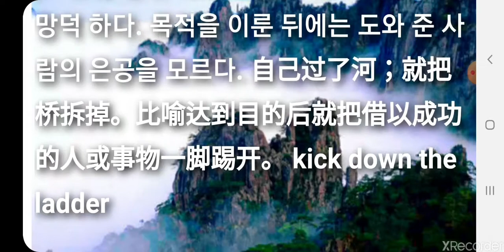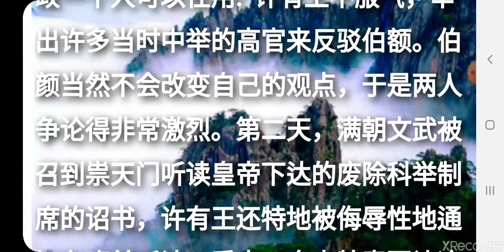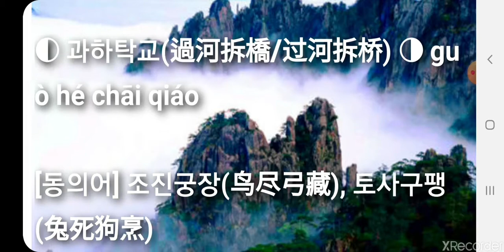과하탁교 過河拆橋 过河拆桥 guò hé chāi qiáo 고사성어 사자성어 简体成语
고사성어/사자성어/四字成语 과하탁교(過河拆橋/过河拆桥) guò hé chāi qiáo

▶ 过 지날 과 河 물이름 하 拆 터질 탁 桥 다리 교

▶ 강을 건넌 뒤 다리를 부숴 버리다; 배은망덕 하다. 목적을 이룬 뒤에는 도와 준 사람의 은공을 모르다. 自己过了河；就把桥拆掉。比喻达到目的后就把借以成功的人或事物一脚踢开。 kick down the ladder

[출전] 元 康进之《李逵负棘》：“你休得顺水推船，偏不许我过河拆桥。”

[동의어] 조진궁장(鸟尽弓藏), 토사구팽(兔死狗烹)

[반의어] 음수사원(饮水思源)